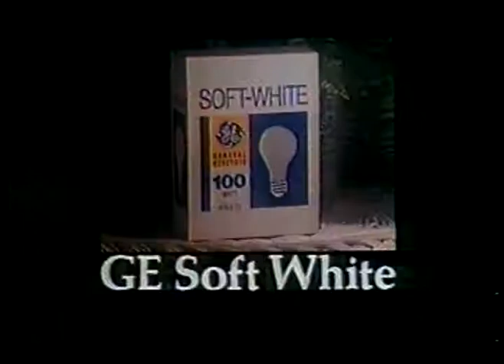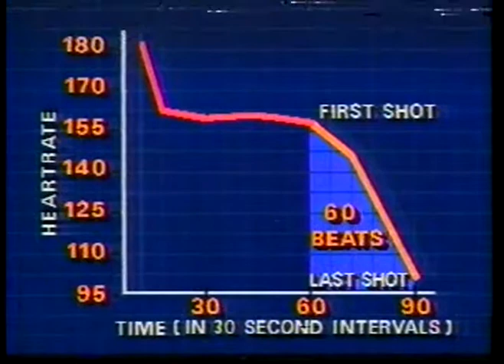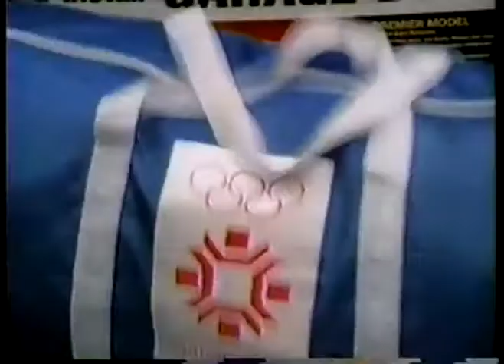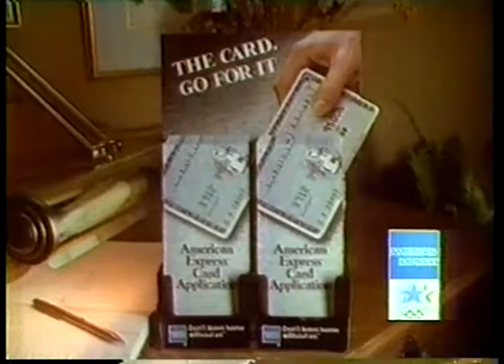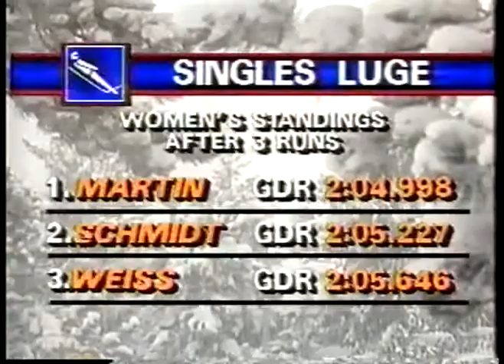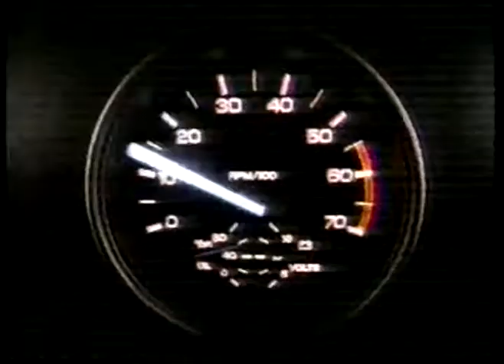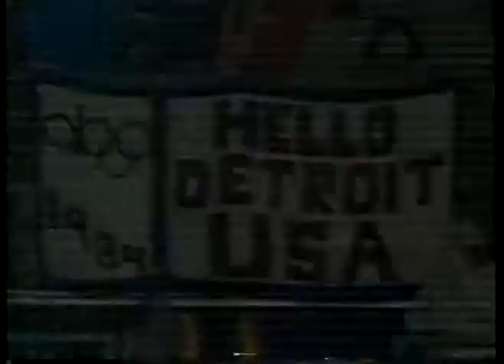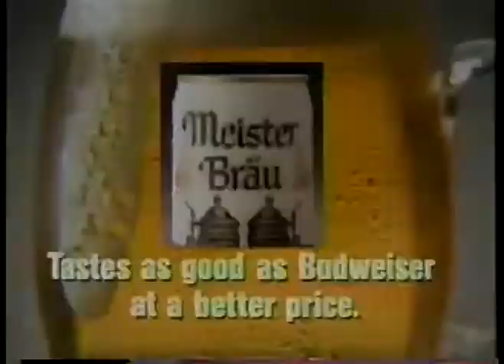Olympics - 1984 Sarajevo Olympics - Ice Dancing & Bobsled & Mens Biathlon & Womens Luge & Ski Jump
for 1700 vintage sports, comedy and music & 4000 pieces sports memorabilia